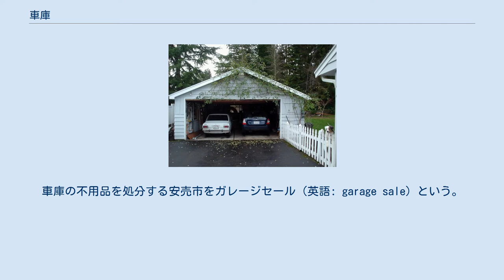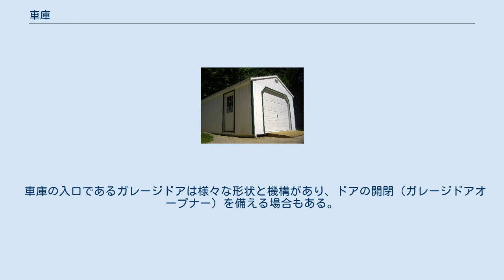車庫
車庫 車庫（しゃこ）とは、自動車車両を停めて保管しておくための施設。
 アメリカの車庫 19世紀後半、アメリカ合衆国（以下アメリカ）では馬や馬車が一般的な交通手段で、高価な自動車を購入しても、その置き場所は馬小屋であった。
 自動車の普及とともに自動車用の車庫（ガレージ）が設けられるようになったが、車庫があっても倉庫のように用いられることも多いため、結局は屋外に車を保管している家も少なくないとされる。
車庫の不用品を処分する安売市をガレージセール（英語: garage sale）という。
 アメリカの車庫は外部としっかりと遮断されており、スタジオや工房など趣味の場として利用されることも多い。
ガレージバンドやガレージロックなどの言葉も車庫の文化から生じた。
 アメリカでは馬小屋や納屋を車庫に転用することが多かったが、主流は住まいと車庫が一体の内蔵車庫（ビルトインガレージ）に変化している。
車庫を収納スペースや個室（離れ）に利用したり、車や工具などを安全に保管するため、防犯性の高い車庫が必要とされる背景がある。
 日本の法律は、「自動車の保有者等に自動車の保管場所を確保し、道路を自動車の保管場所として使用しないよう」義務づけている（自動車の保管場所の確保等に関する法律）。
 この「保管場所」が広義の「車庫」に相当する。
 自家用の普通自動車を登録する場合、使用の本拠とする場所から直線距離で2キロメートル以内に自動車の「保管場所｣が確保されていなければ登録することができない。また、軽自動車については使用の届出に際して、保管場所が確保されている旨を届け出なければならない。これらの「自動車の保管場所の確保」に関する手続きや書類は、一般に「車庫証明」と呼ばれる。
 但し、登録車の事業用車両については、その事業許可申請に際して保管場所の位置や面積、地目等を届け出て実査を受けた上で登録されるので、車庫証明は不要である。
 申請に際し、保管場所として使用する土地の所有者が車庫証明申請者以外の場合は、別途「使用承諾書」(正式名称は「自動車保管場所使用承諾証明書」である)に、所有者による必要事項の記載、及び証明印が必要となる。
 村と車庫証明の必要有無 自治体によって異なるが、村などは車庫証明なしで登録できる場合がある。
ただし、村であっても車庫証明が必要となる地域は存在する。
また、自動車の保管場所の確保等に関する法律により2000年（平成12年）6月1日時点の村を基準としているため、それ以降に市・町となった自治体の中には車庫証明が不要な地域も存在する。
 申請先は保管場所（使用者の住所地とは必ずしも同一とは限らない）を管轄する警察署である。
 その他 国土交通省の山本弘一郎係長は、自動車登録手続きにおける車庫証明の省略を提唱している。
 東日本大震災の被災地において警察は、車庫の現地調査を省略したり、津波で流された元の自宅や避難先を車庫と認めるなどして、車庫証明を即日交付していた。
 総務省は2012年8月24日、車庫証明の手続きの簡略化を警察庁に要請した。
 車庫の入口であるガレージドアは様々な形状と機構があり、ドアの開閉（ガレージドアオープナー）を備える場合もある。